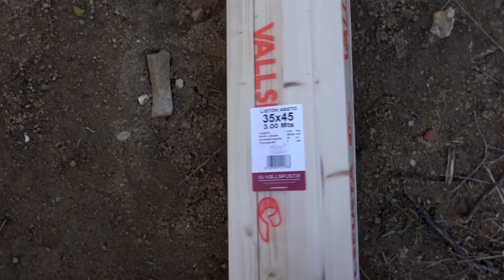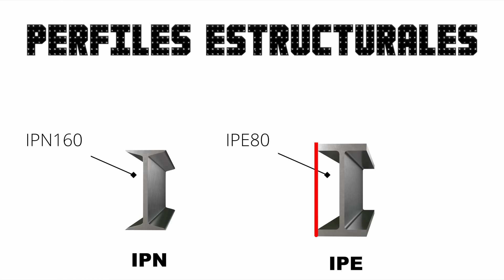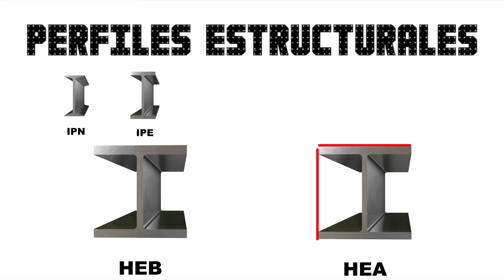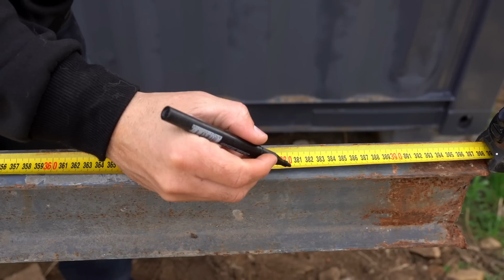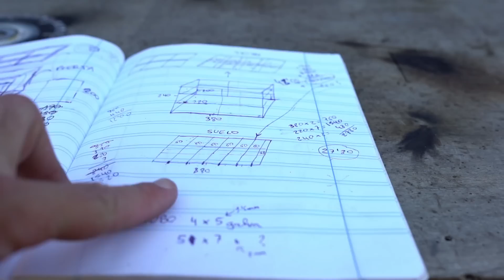Construcción de la Estructura de Acero para un Nuevo Proyecto - De 0 a 100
Descubre mi odisea desde la madera hasta el acero en la construcción de un nuevo módulo desde cero. Después de un inicio accidentado, exploramos los perfiles estructurales de acero clave para garantizar la resistencia. Enseño a la audiencia las claves de la seguridad en la construcción de módulos así como los perfiles estructurales más conocidos y, tras intensas sesiones de soldadura, la estructura final cobra vida. Acompáñame en esta lección práctica sobre la importancia de los perfiles estructurales y la seguridad en la construcción de módulos. 🔨

🏠 ¿Quieres aprender a construir con contenedores? 📚 Descarga nuestro ebook 'Construye con Contenedores' y descubre todos los secretos para crear tu propia casa contenedor. 👉 ¡Haz clic aquí y empieza tu proyecto hoy mismo!

Título: Construcción de la Estructura de Acero para un Nuevo Proyecto - De 0 a 100

✅  Otros videos que te pueden interesar:
👉 Costos Reales vs. Presupuesto Estimado: ¿Precio de una casa contenedor?

PLAHOUSE©